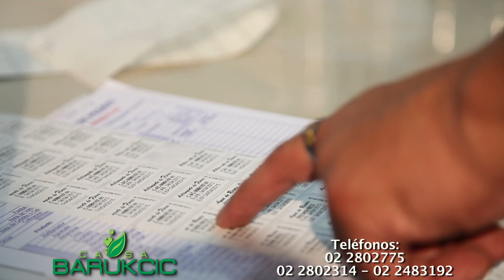CASA BARUKCIK CÓMO SE HACE EL LIQUIDO PARA CUBRIR CANAS